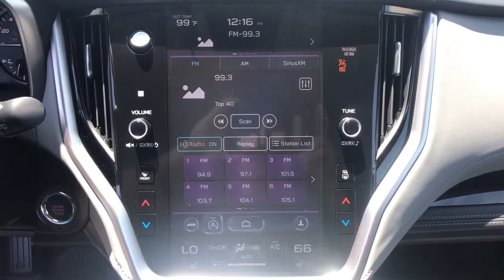2022 Subaru Outback Fresno, Bakersfield, Stockton, Sacramento, Central CA N3103289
2022 Subaru Outback
2022 Subaru Outback Limited CVT - Stock#: N3103289 - VIN#: 4S4BTAMCXN3103289

Heated Leather Seats Power Liftgate All Wheel Drive Aluminum Wheels. Limited trim. EPA 33 MPG Hwy/26 MPG City! Warranty 5 yrs/60k Miles - Drivetrain Warranty; CLICK ME! KEY FEATURES INCLUDE: Leather Seats Power Liftgate Heated Driver Seat. Rear Spoiler MP3 Player All Wheel Drive Onboard Communications System Aluminum Wheels Remote Trunk Release Keyless Entry. EXPERTS REPORT: Great Gas Mileage: 33 MPG Hwy. Fuel economy calculations based on original manufacturer data for trim engine configuration. Please confirm the accuracy of the included equipment by calling us prior to purchase.